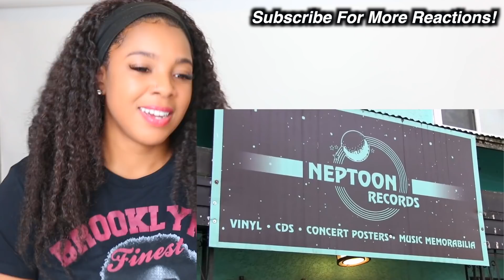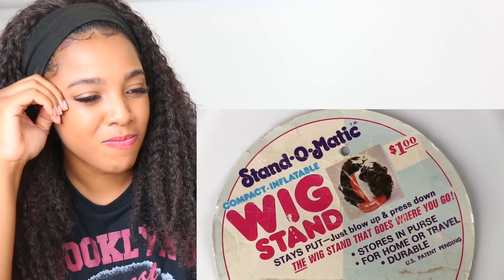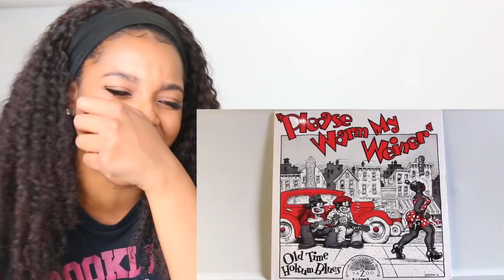NARDWUAR VS TYLER, THE CREATOR (2019) | Reaction